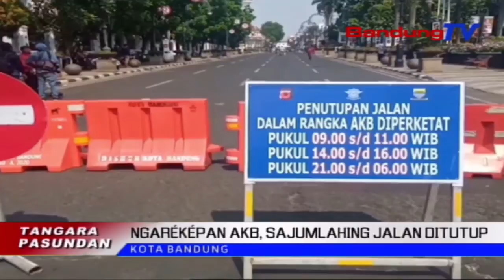Akb Rékép, Jalan Di Bandung Ditutup Deui | TP | BANDUNGTV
TP | BANDUNGTV | IWAN M RIDWAN | Sajumlahing Jalan Di Kota Bandung Ti Mimiti Poe Jumaah Isuk-Isuk, Ditutup. Eta Ketak Nutup Sajumlahing Jalan Teh, Dilakonan Dina Wanci Beurang Jeung Peuting, Pikeun Ngurangan Mobilitas Masarakat Dina Pandemi Covid-19 Di Kota Bandung, Anu Kiwari Jumlah Kasusna Ngaronjat.